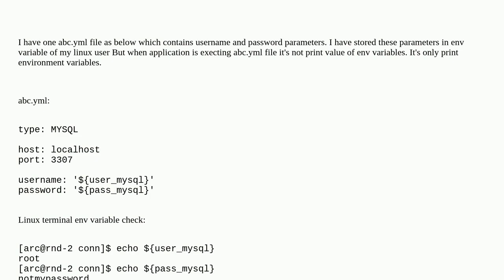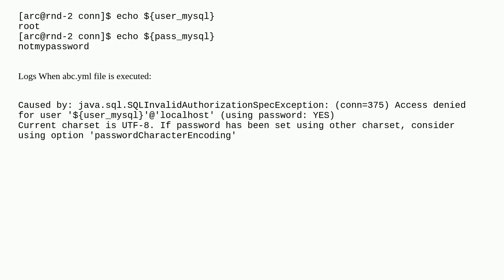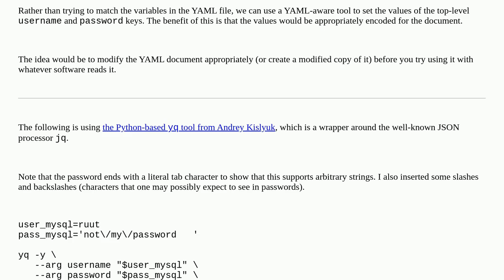Set and Test Enviornment Variables in .yaml files in Linux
A special thanks goes out to the community

  yaml linux environment-variables